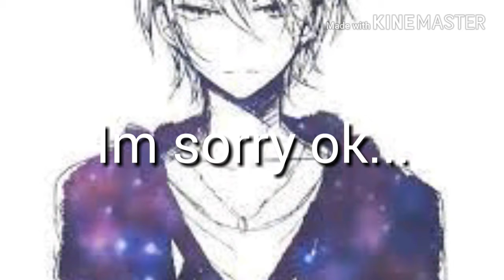April 29, 2018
":CORRUPTED VIDEO:"